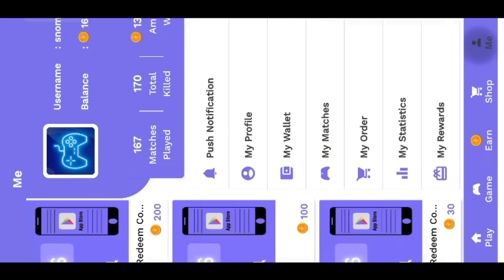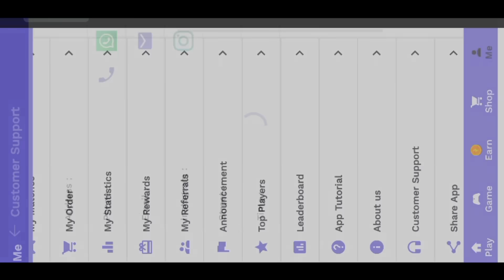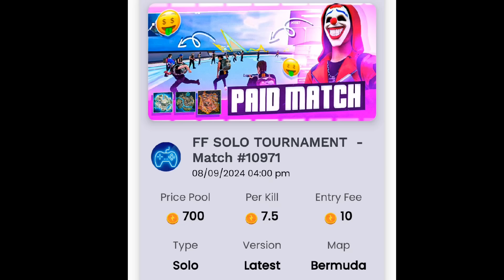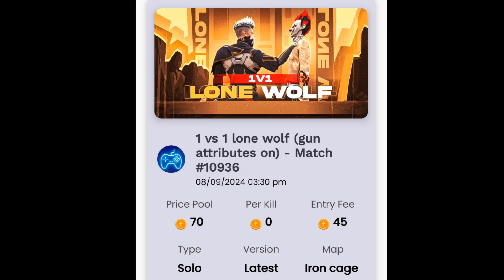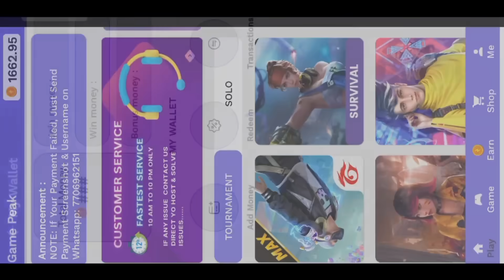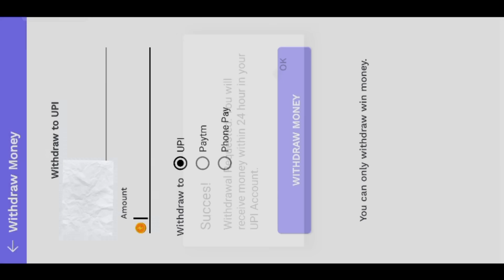Buying Diamonds 🔥 By Playing Tournament | Solo Tournament Gameplay | Earn Money By Playing Games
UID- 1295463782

Mobile - Realme 9 SE

arrow gaming
free fire
2gb ram me rank push kaise kare
5 Mistake make you rank minus
solo rank push tips and tricks
Monu king